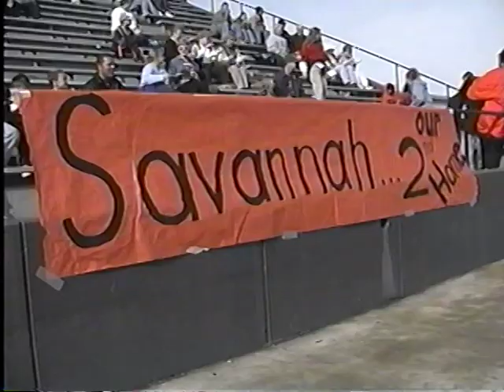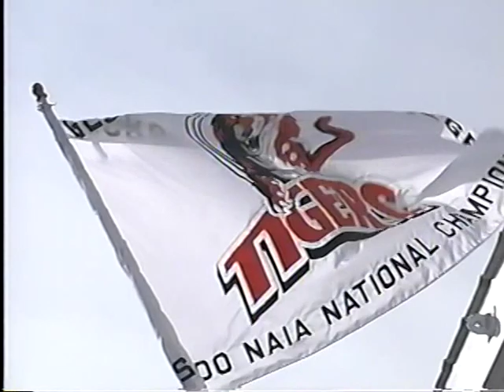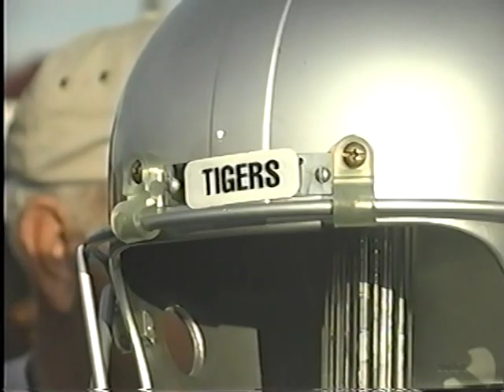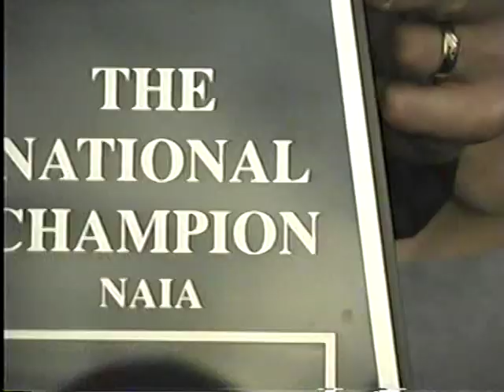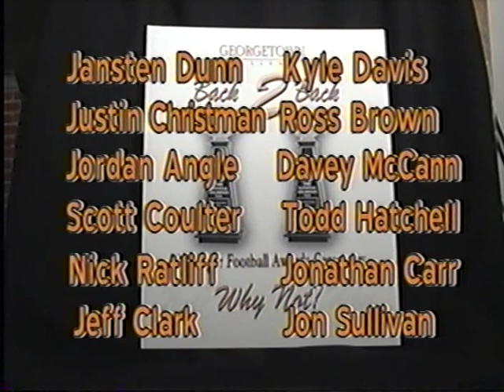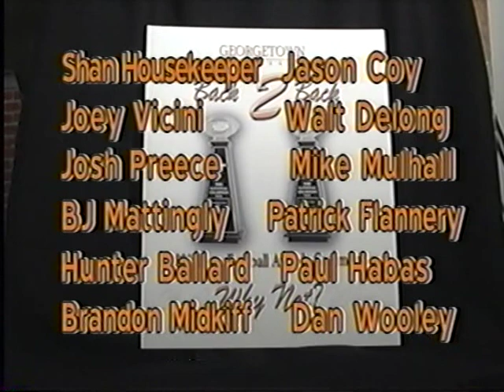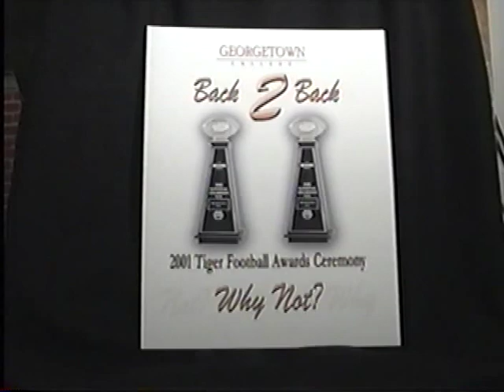2001 Georgetown College Football Highlights- Part 2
Highlights from the 2001 National Championship Season- Part 2 Back to Back Undefeated National Champions